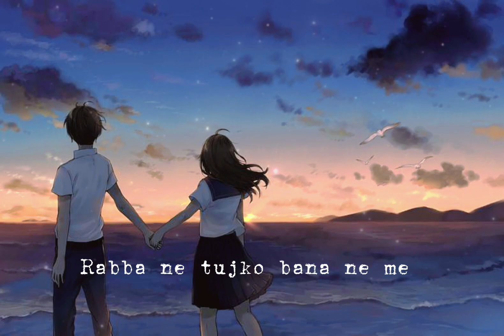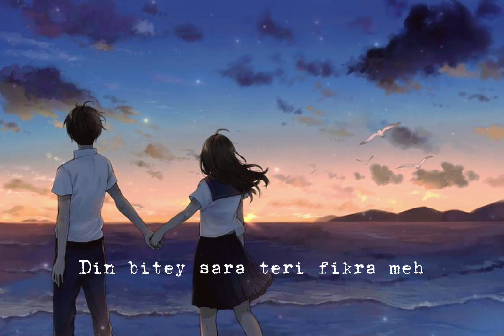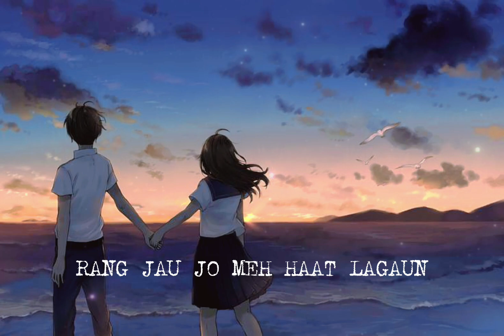Kesariya Tera -Lyrical Arijit